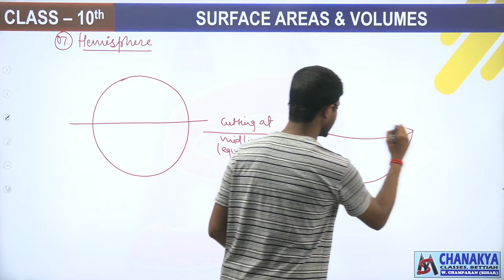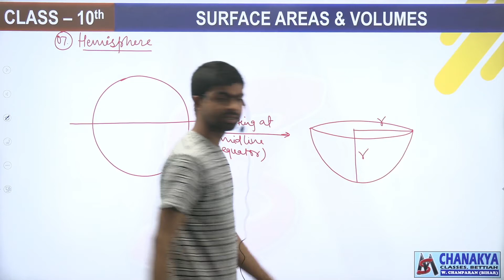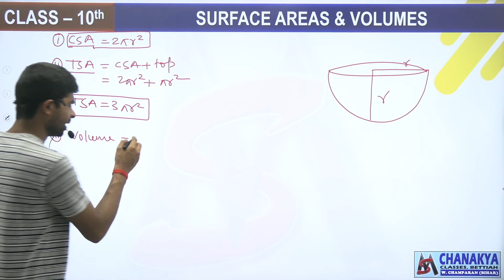Hemisphere surface | Chanakya Classes.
MS - Manmit

MS Manmit